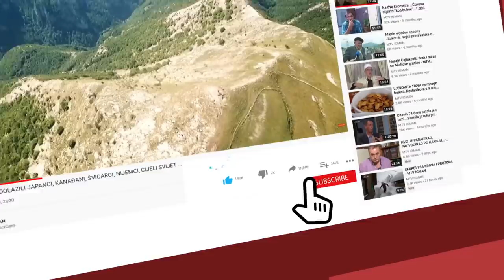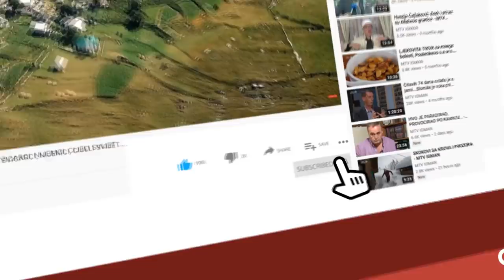Nermin Šabić Čupo bio je pripadnik ČSN "Hamza", 505. viteške brdske brigade - 1. dio intervjua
Nermin Šabić Čupo bio je pripadnik ČSN "Hamza", 505 viteške brdske brigade - 1. dio intervjua. Nevjerovatnih više od tri sahata intervjua snimljenog na dvije lokacije, u spomen sobi 505. v.b.b. u Bužimu i na obali Une gdje su jedinice 505 v.b.b. forsirale Unu i ušle u dubinu neprijateljske teritorije s ciljem oslobađanja Bosanske Krupe. Čupo ima fenomenalno pamćenje, puno detalja iz akcija, anegdota, desetine pomenutih saboraca, gazija, izuzetan govornik, milina ga je slušati.  Neću više ni slova napisati o ovom intervjuu jer jednostavno želim da ga pogledate, uživat ćete. Prvi dio emisije "Sasvim iskreno" emituje se u subotu, 26. juna, u 20:00 sati, a drugi u nedjelju, 27. juna u 20:00 sati. Naravno, na MTV Igman. Oba dijela možete pratiti i na youtube kanalu MTV Igman, od subote prvi i drugi dio. .